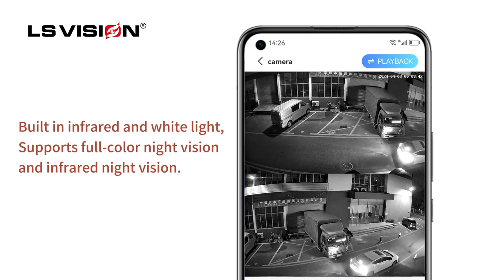LS VISION LS-CS3 4K 8MP WiFi Solar Camera Dual Lens Dual Screen Battery CCTV Motion Detection Human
Specifications
Power Supply
Solar Powered
Storage
128G
Audio Output
1CH BNC
Supported Operating Systems
No
Supported Mobile Systems
IOS
Alarm Action
Local Alarm
Viewing Angle
360°
Lens (mm)
3.6mm
Connectivity
WIFI
Sensor Size
1/2.7"
Sensor
CMOS
Focal Length
2.8mm
Installation
Side
Technology
INFRARed
Model Number
LS-CS3
Brand Name
LS VISION
Origin
Mainland China
Certification
CE
Smart home platform
Other
Feature 1
Dual Screens Solar Camera
Feature 2
4G Solar Camera
Feature 3
WiFi Solar Camera
Feature 4
8MP 4K CCTV Cameras
Feature 5
10800mah Battery
Feature 6
Human Auto Tracking
Feature 7
Pre Set Position Settings
Feature 8
8W Solar Panel
Feature 9
Cloud Storage Supported
Feature 10
IP66 Waterproof
APP
V380 Pro